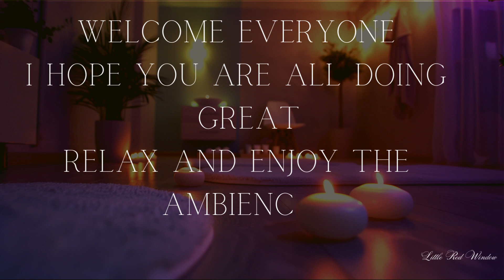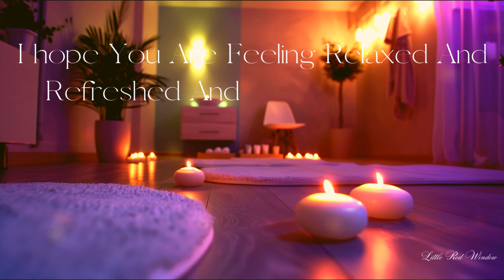Meditation Music🍃💆‍♀️🧘‍♂️ - Peaceful Relaxation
Step into "Zen Oasis," where the essence of meditation music meets the pinnacle of relaxation and mindfulness. 🍃💆‍♀️ This video is a sanctuary of calm, offering a journey through tranquil visuals and soothing sounds designed to nurture your mind, body, and soul. From the gentle flow of water in a serene garden to the soft rustle of leaves in a quiet forest, each moment is crafted to guide you to a state of deep relaxation and heightened awareness. 🌊🌿

"Zen Oasis" is your retreat from the stresses of daily life, inviting you to find peace and balance through mindful meditation music and relaxation. The video combines Zen principles with natural beauty, creating an atmosphere that encourages introspection, healing, and serenity. Whether you're new to meditation or a seasoned practitioner, this video offers a unique opportunity to enhance your practice and embrace the tranquility of the moment. 🧘‍♂️🕊️

Embrace the journey to inner peace with "Zen Oasis." Let the serene landscapes and ambient sounds wash over you, transporting you to a place where stress dissolves and calm prevails. This video is not just an escape, but a pathway to rediscovering your inner Zen. 🌸🔔